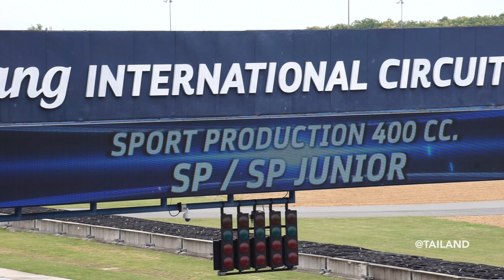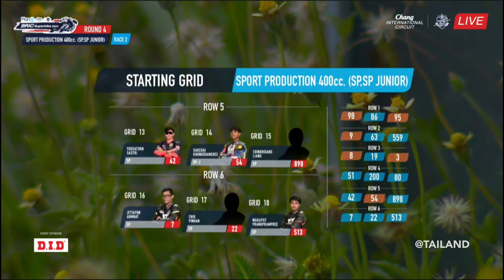SPORT PRODUCTION 400 CC (SP, SP JUNIOR) | RACE 2 | BRIC SUPERBIKE 2024 | ROUND 4 | FANCAM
BRIC SUPERBIKE 2024 ROUND 4 during 6 - 8 September 2024 at Chang International Circuit